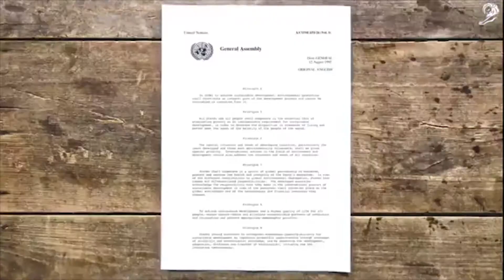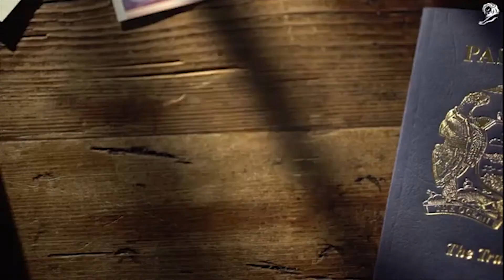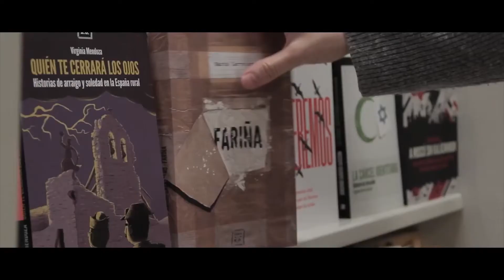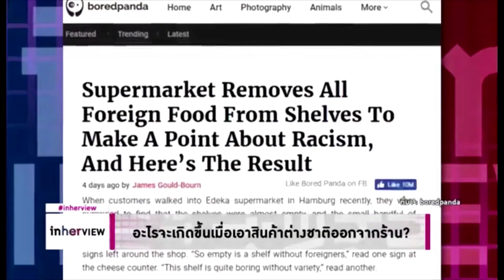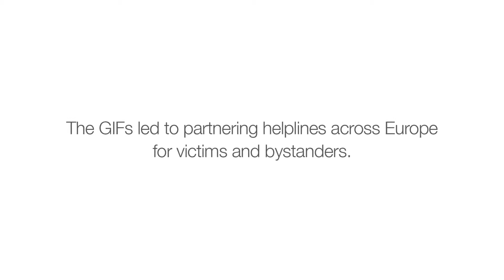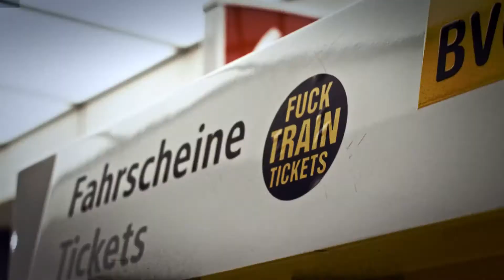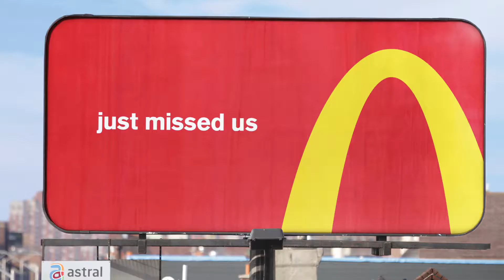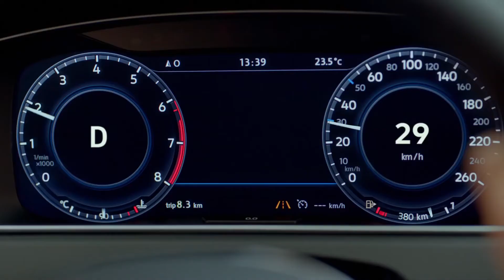Red Apple 2018 (Sostav.ru)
Самое время всерьез подумать о "работе над ошибками", совершенными при подаче проектов на фестивали дизайна в 2018. Чтобы в этом году российские агентства забрали минимум половину наград 😉

А помочь разобраться "что ж им, гадам именитым, от нас надо в своих Каннах?!" 👿 помогут люди, которые в минувшем году судили различные международные фестивали креатива и рекламы: Алексей Фадеев, Владимир Лифанов (Vladimir Lifanov), Леонид Фейгин (Leonid Feigin), Andrey Gubaydullin, Maria Borzilova, Arina Avdeeva. Уникальное видео обмена судейским опытом членов жюри Cannes Lions, ADCE, Ad Black Sea, Golden Drum, The One Show и других статусных фестивалей.

"Живые" и "мертвые" кейсы и ролики, выводы, советы, инсайды и разное другое интересное из работы судейской коллегии, о чем обычно не рассказывают. Другого шанса узнать, почему самой "золотоносной" категорией на ADCR в этом году стала Any other и какой "взлом реальности" цепляет каннское жюри - не будет 😊